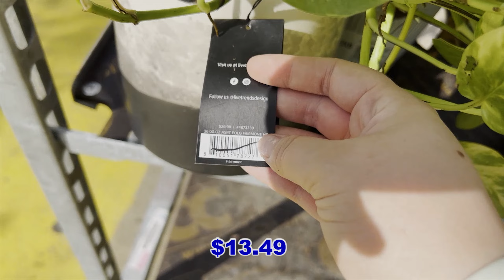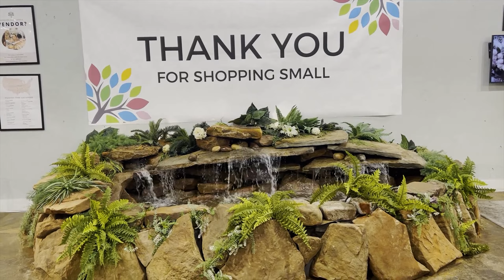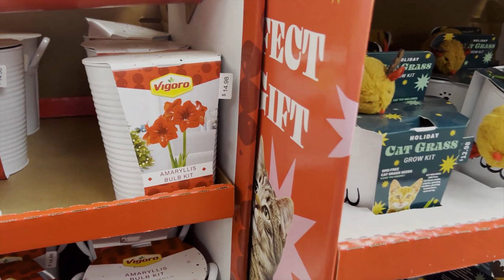Big Box Plant Shopping at 3 Different Stores 🪴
Join me on a busy day of plant shopping!

Music (in order):
WYS x Sweet Medicine – Heartland
WYS x Sweet Medicine – Diamond Dust
WYS x Sweet Medicine – Harbour
WYS – The Bad Party
WYS – Trampoline
WYS – Numb
WYS – By the Pool